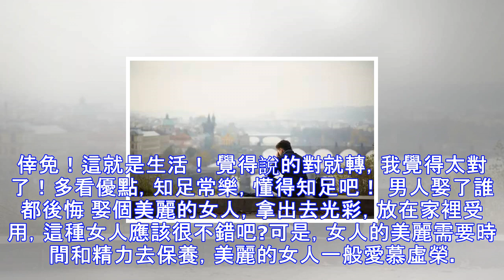女人嫁給誰都遺憾，男人娶了誰都後悔（寫得挺有意思）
女人嫁給誰都遺憾 嫁給有錢的男人，食有魚，出有車，豪華別墅，錦衣麗服，應該很不錯了吧？可是，男人掙錢需要時間和精力，忙於應酬。嫁給這種男人，等於嫁給電視機，嫁給美容院，空有一份表面上的華麗，內心的苦澀有誰知道？   嫁給帥哥，是自取滅亡。帥哥長的帥，風流、艷遇來得快！就算帥哥有心只愛你一個，也頂不住別的女人不管不顧的愛心奉獻。你的婚姻就成了一場你方唱罷我登場的鬧劇。   嫁給有閑的男人，他每天按時回家，還做得一手好菜，願意陪你逛街，還會教育孩子，你應該無遺憾了吧？不這種男人往往能力有限，沒有很多的錢，你必須和他千辛萬苦的一起打拚。看別的女人養尊處優，你就會不甘心——別人怎麼嫁個鑽石男人，自己怎...
源: pixpo